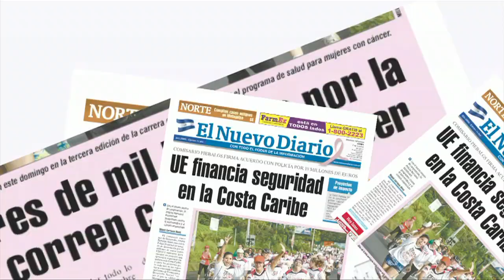El Nuevo Diario garantiza computadoras para todos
Ante la masiva respuesta de los lectores al "Plan de Reserva tu Computadora Portátil", El Nuevo Diario hará un segundo pedido de equipos. Entérese aquí cómo conseguir una computadora. IRMA E. PALACIOS / END